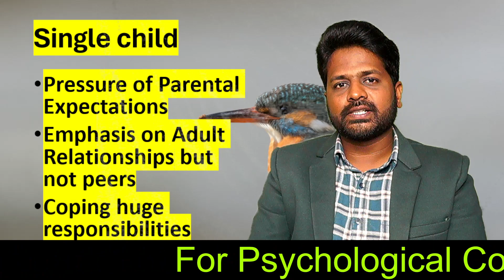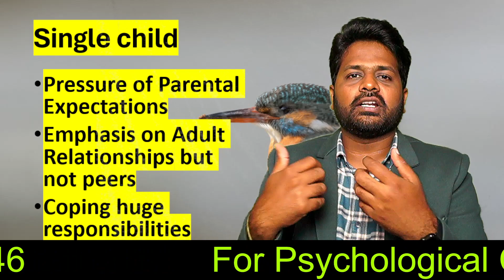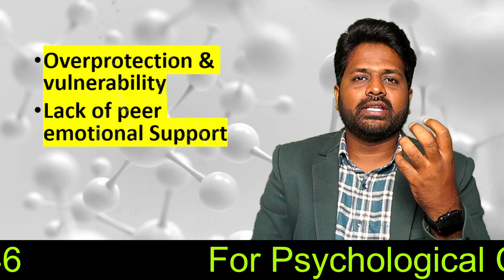single child problems ஒரு குழந்தை போதுமா தமிழ் சைக்கலாஜி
தமிழ் சைக்கலாஜி single child problems
only child facts
single-child family
single child vs two child tamil